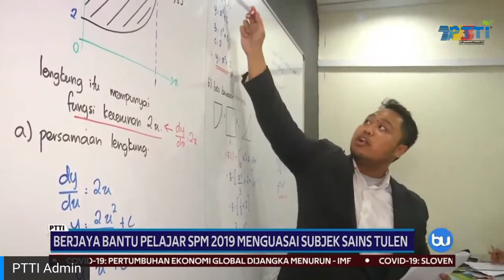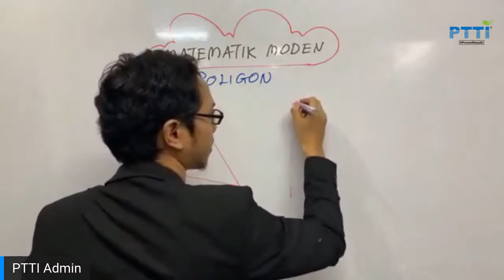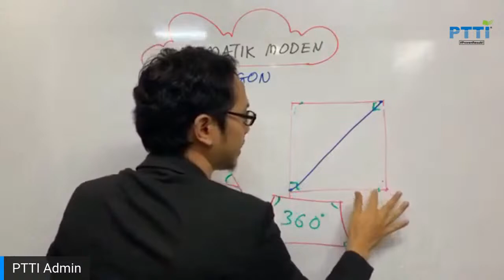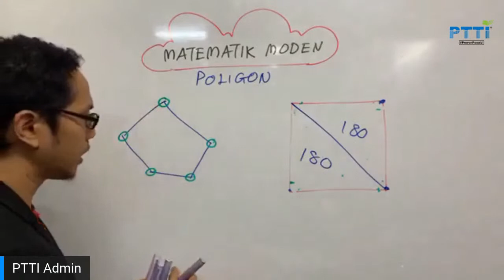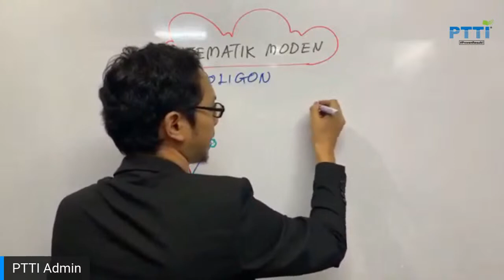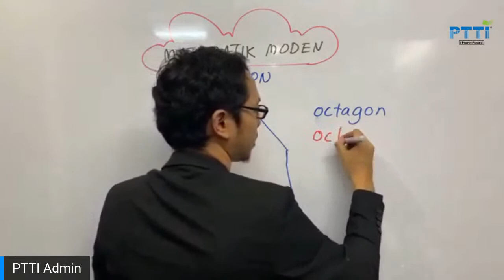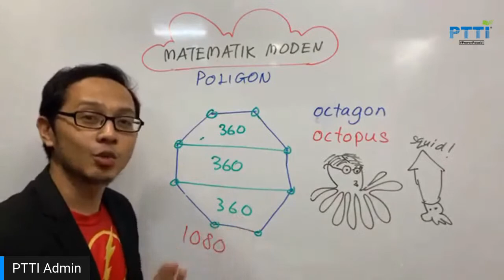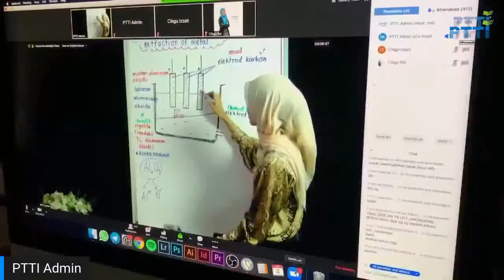PTTI MATEMATIK SPM : POLIGON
Anda sering ada masalah dalam topik Poligon Matematik SPM? Dah buntu dan tak tahu cara yang berkesan untuk belajar? Cikgu Fahmi nak ajar topik poligon untuk Matematik SPM nanti.
Tinggal lagi 6 hari sebelum Seminar Online Mampu Skor SPM nak bermula. Daftar di MampuSkorSPM.com sekarang secara percuma.
Nak hubungi kami? Tekan je link ni